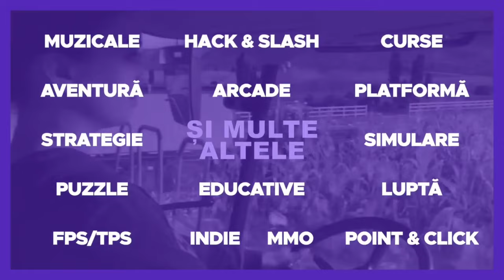ECHIPA FOTBALISTILOR CARE NU SI-AU ATINS POTENTIALUL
ea fc,eafc 24,fifa,fifa 24,fifaromania,fifa24ro,eafcromania,fifa experiment,fifa potential,fotbalisti,fotbalisti cu potential,potential wasted,iman,imantm,emanuel covrig,echipa fotbalistilor,ianis hagi,ianis hagi potential